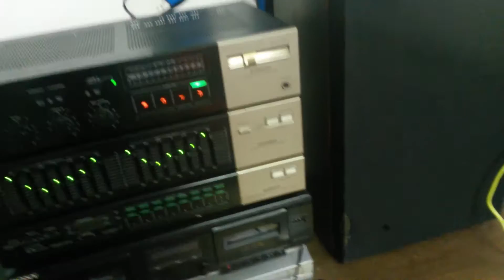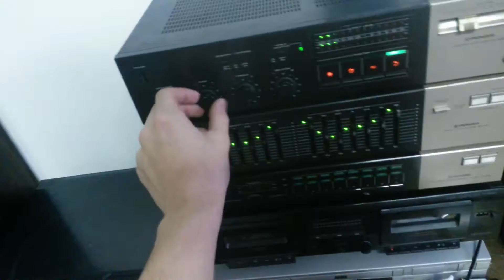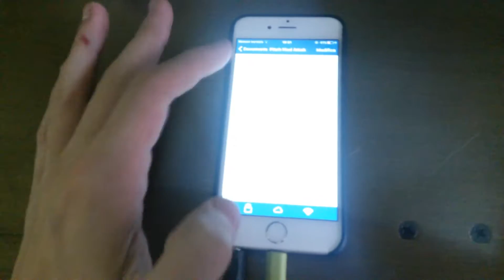Torniamo ai componenti vintage